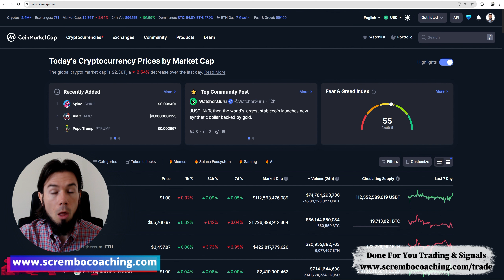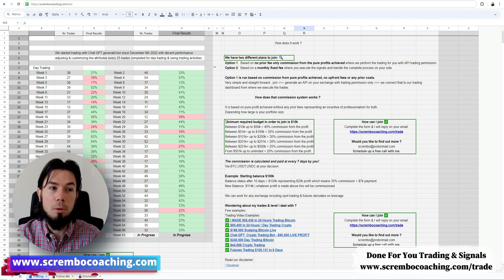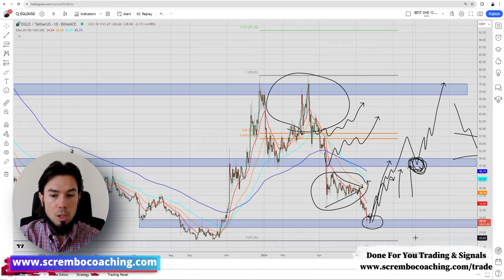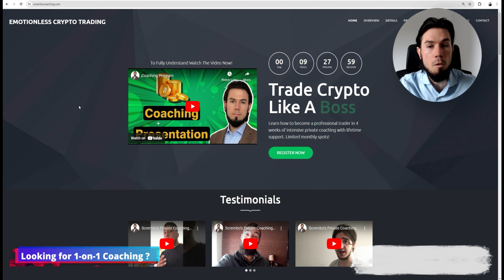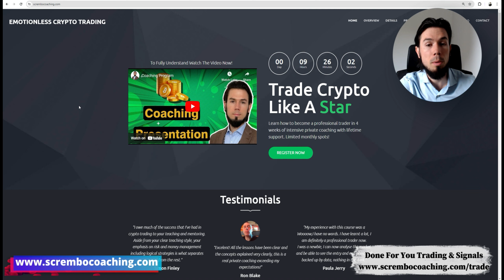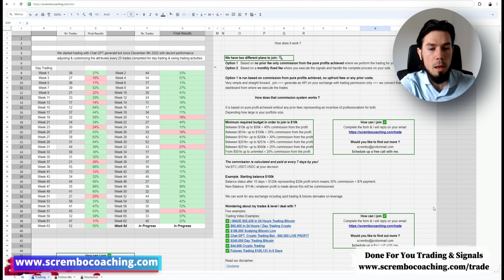🟢 MultiversX EGLD Price Prediction JUNE 2024 🟢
🟢 MultiversX EGLD Price Prediction JUNE 2024 🟢 multiversx egld Technical Analysis and Price Now! Price Prediction! December in this video we present you a greatly documented price prediction of the MultiversX market EGLD with details.

0:00 MultiversX EGLD Price
1:11 MultiversX EGLD Prediction JUNE
2:12 MultiversX EGLD Price News
8:13 MultiversX EGLD Price Prediction
10:15 Scrembo 1-to-1 Private Coaching